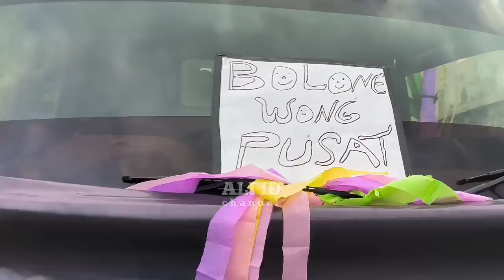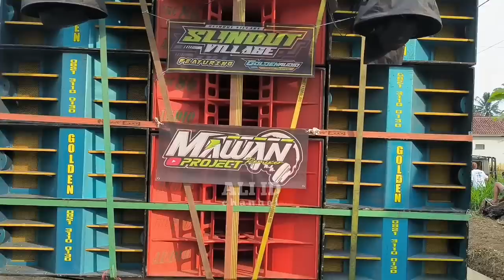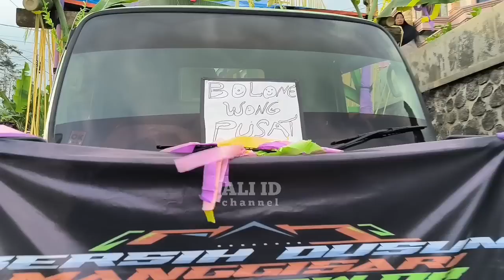Ada Mbah Toa yg siap menyakiti, Brewog #2 karnaval manggisari Karangploso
BREWOG & Blizzard karnaval Manggisari Karangploso
lokasi